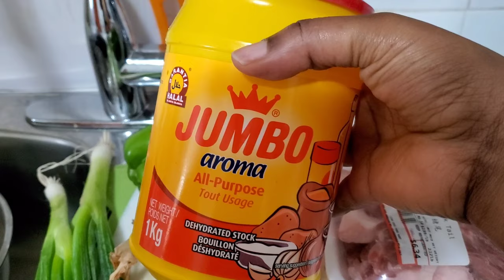LIBOKE YA NGULU (PAPILLOTE DE PORC )